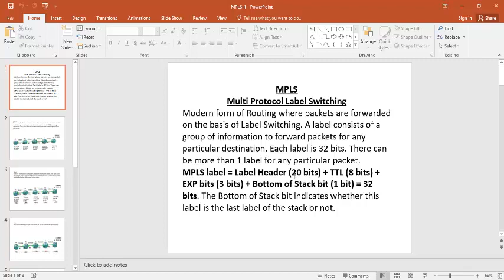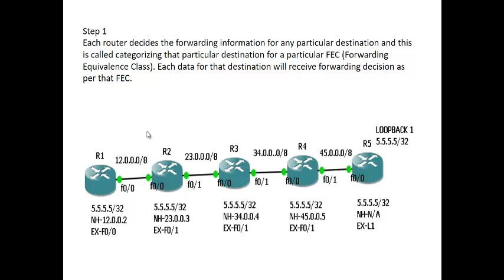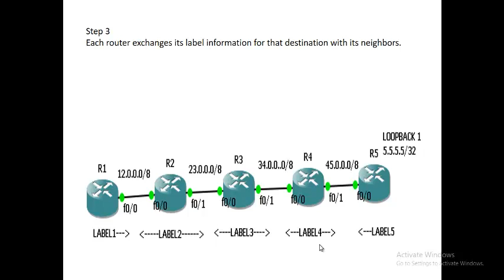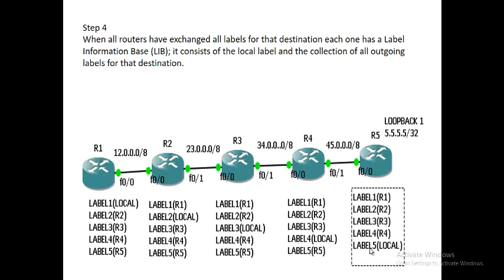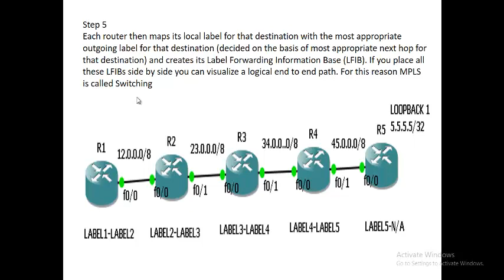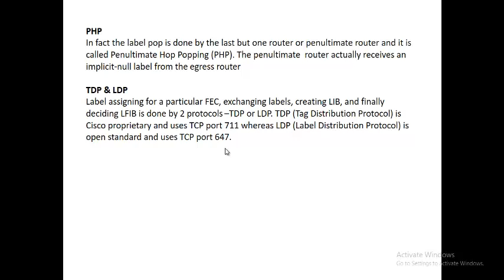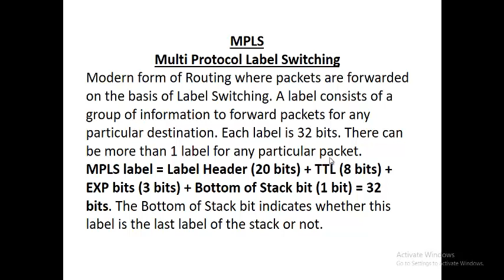MPLS CONCEPTS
- India